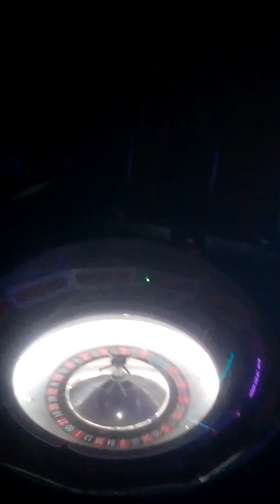Sf entertainment official team launch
We launched our team wit ah bang beng beng